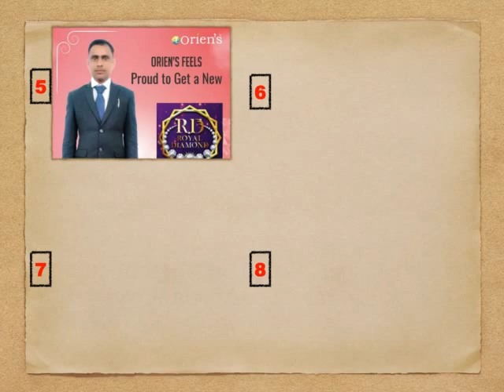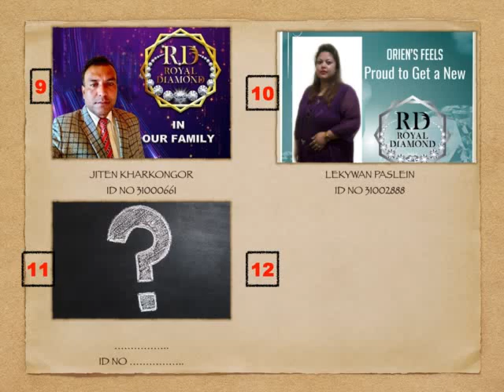NORTH EAST ROYAL DIAMOND | ORIENS | BB LIMBU AND TEAM | mob n. 7002214520